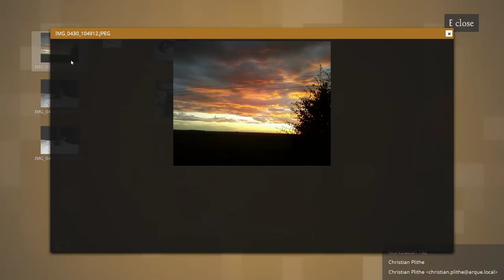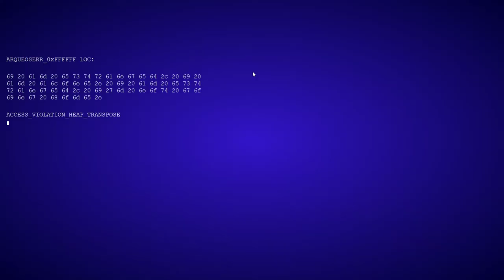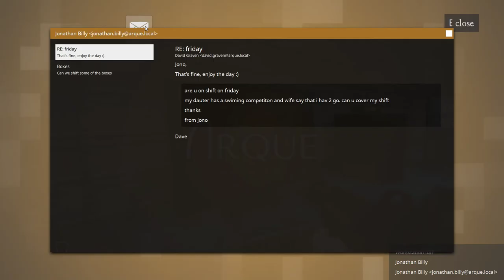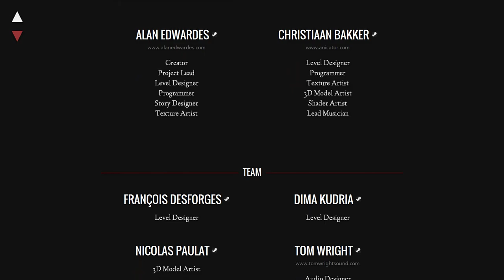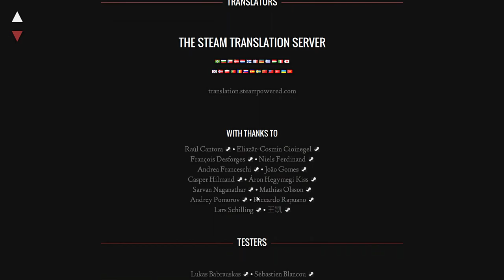Estranged: Act I [3F] Chapter Three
I didn’t find this all that exciting. The environments were interesting, but the only enemies were reskinned zombies and combine enemies. I’d say only really play this if you’re desperate for a HL2 mod.